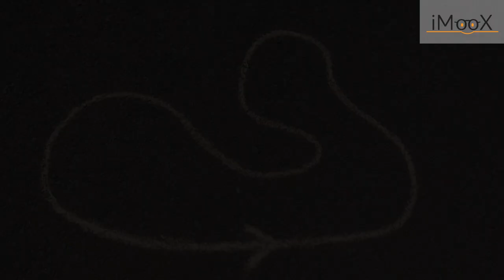1a Richtung und Tempo